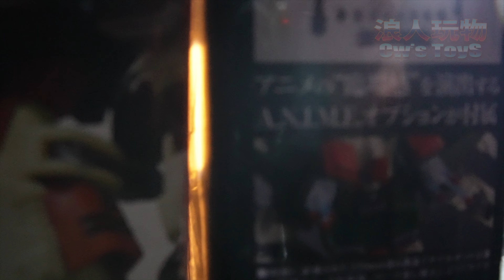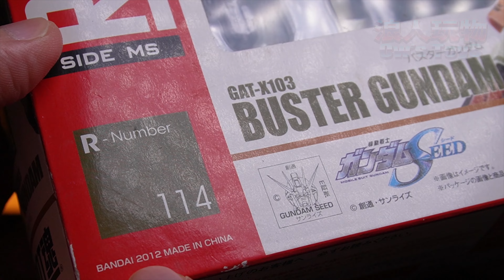BANDAI BUSTER GUNDAM ver.A.N.I.M.E. AND R144 ver. reviw 新舊robot魂暴風高達的分別.